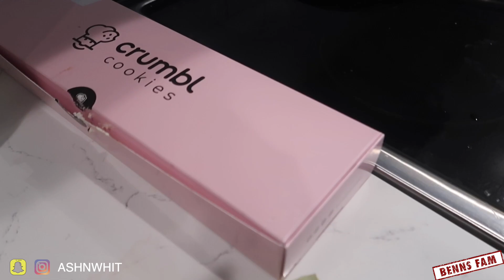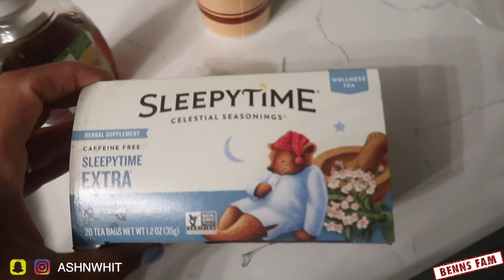D&C RECOVERY is GOING WELL! | They Take Such Good Care of Me!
The day after our miscarriage D&C surgery was rough but you know Ash and Cici were on duty taking great care of Whit. We are getting through this and GREATLY appreciate all of the prayers, support an gifts you all have sent! We have THE BEST FAM EVER!

Ash Music IG: NottYoChicc
Cici IG: Jodeci_Amira